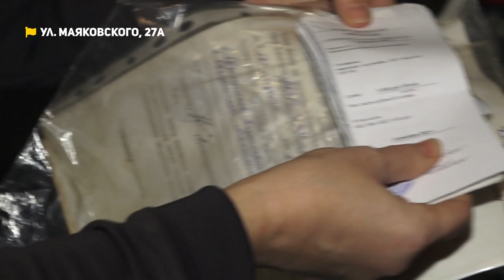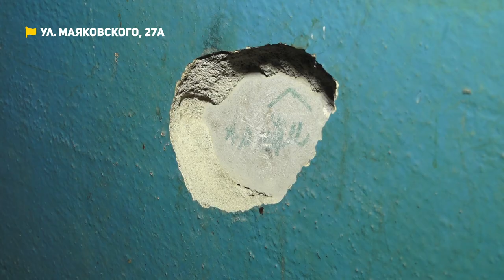Барнаульцы в разрушающемся доме, женщину едва не придавил рухнувший потолок | Коммунальный патруль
Смотрите в новом выпуске программы "Коммунальный патруль":

00:00 Вступление
00:57 Барнаульцы живут в разрушающемся доме
05:20 Женщину едва не придавил рухнувший потолок